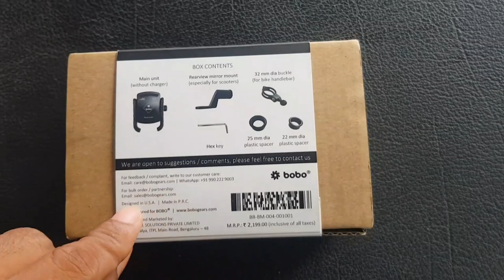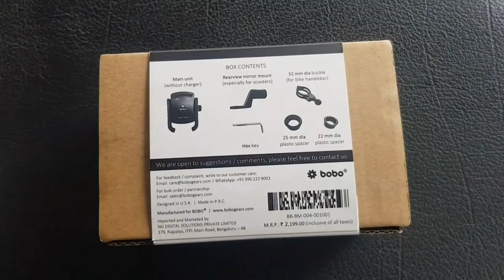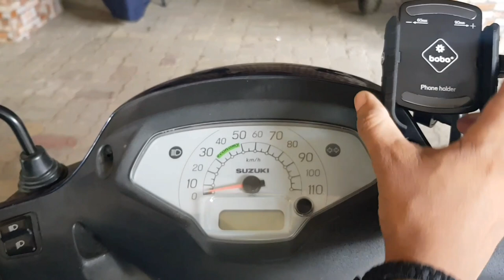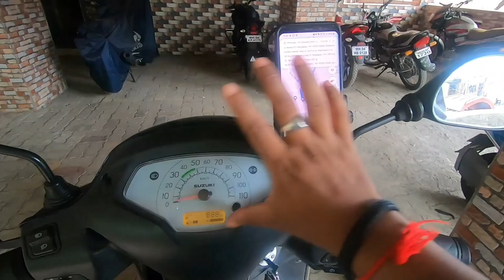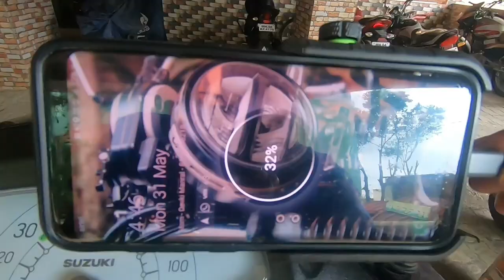BOBO Mobile Holder Without Charger Installation | Jaw-Grip Aluminum Mobile Holder | Vayu Vlogs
Hello guys I'm back with a new video.

In this video I have showed installation of BOBO Jaw-Grip Aluminum Mobile holder on my Suzuki Access 125. This mount is suitable for all Bike / Motorcycle / Scooter. It is waterproof & Ideal for Maps and GPS Navigation.

BOBO Jaw Grip Unboxing and Installation | Mobile Holder For Bike | Mobile Holder For Scooty | Mobile Holder For Honda CB350RS